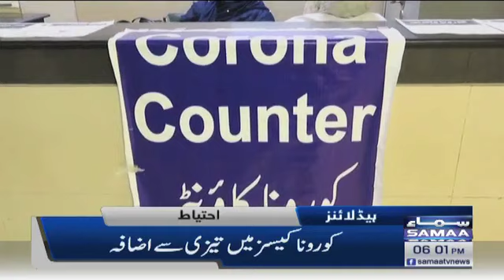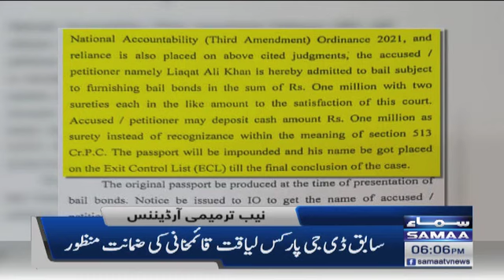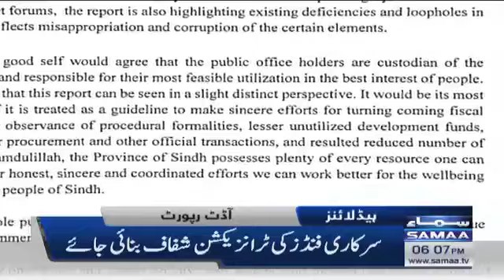Samaa news headlines 6pm -SAMAATV